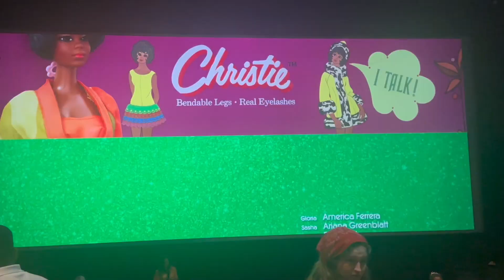The New Barbie Movie: What We Discovered at the Doctor's + Bday Party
Welcome back, fabulous viewers! 🌟 In today's video, I'm diving into the enchanting world of the Barbie movie, and trust me, it was absolutely lit! 🔥✨ Join me as I share my thoughts and highlights from this cinematic gem.

But before we dive in, don't forget to check out my glamorous hair, courtesy of UNICE HAIR!

Thanks for joining me on this adventure, and let's keep the conversation going! 🎉✨